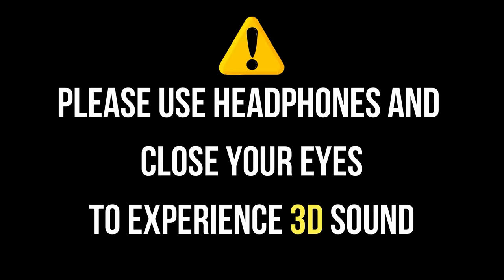Kya Baat Ay (3D AUDIO) | Virtual 3D Audio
boAt BassHeads 100

Realme Buds 2

1MORE Piston Fit
Mi Dual Driver in-Ear

Top Wireless Earphones🎧
Mivi ThunderBeats
boAt Rockerz 255
Infinity(JBL) Glide N100
Realme Buds Wireless